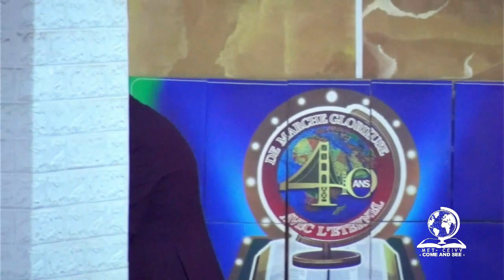Rester avec Dieu | Sa Grâce Arch-Bishop Matebwe LambaLamba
La source de l'homme est Dieu contrairement à tout ce que Dieu a créé, l'homme a été fait pour vivre dépendant de Dieu pour avoir une vie pleine et puissante. Regardez ce message  du culte Dominical  avec notre papa et soyez béni. Envoyez nous votre demande de prière, connectez vous avec nous, nous vous aimons au nom de Jésus Christ